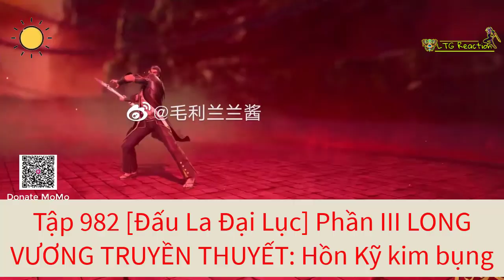Tập 982 [Đ ấu La Đại Lục] Phần III LONG VƯƠNG TRUYỀN THUYẾT: Hồn Kỹ kim bụng